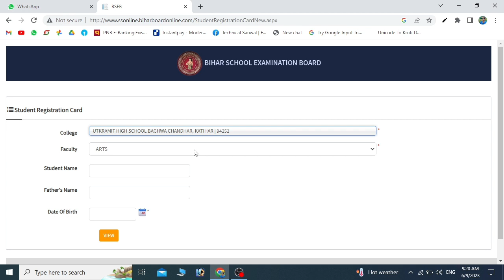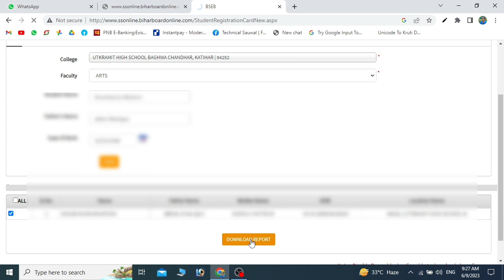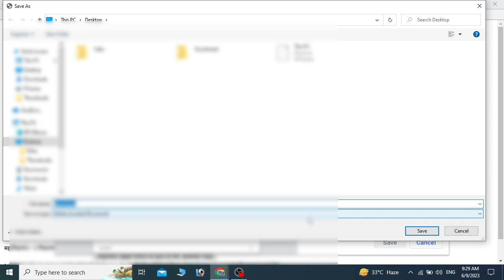Intermediate Dummy Admit Card Download | Dummy Admit Card Correction Kaise Kare | Bihar 11th dummy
ractice: Dummy admit card download karke aap exam ke liye practice kar sakte hain. Isse aapko exam hall ke environment aur admit card ke format ke baare mein idea mil jayega. Aap apne time management ko improve kar sakte hain aur exam ke liye better prepare ho sakte hain.

Familiarity: Dummy admit card aapko actual admit card ke format, sections, aur instructions ke saath familiar karta hai. Aapko pata chalta hai ki aapko kis tarah ke documents lekar jana hai, exam center ka address kya hai, aur kya-kya guidelines follow karne hain. Isse aap exam day par kisi confusion se bach sakte hain.

Error Checking: Dummy admit card download karne se pehle, aap apne details ko verify kar sakte hain. Aap dekh sakte hain ki aapke name, registration number, photograph, aur anya personal details sahi tarah se print hue hain ya nahi. Agar koi galti ho to, aap usko time par rectify karwa sakte hain.

Technical Issues: Kuch exams online mode mein conduct hote hain, jisme computer-based testing (CBT) hota hai. Dummy admit card download karke aap apne system aur internet connection ko test kar sakte hain. Agar koi technical issue ho, toh aap use pehle se solve kar sakte hain.

Yeh reasons aapko samajhne mein madad karenge ki dummy admit card download karna kyu zaruri ho sakta hai. Lekin har exam ya organization ka apna set of rules aur guidelines hota hai, isliye aapko apne specific exam ya organization ki instructions ko follow karna chahiye

class 12th dummy registration card 2024
bihar board inter dummy registration card 2023
dummy admit card kaise download kare 2023
dummy admit card kaise download karen
dummy admit card kaise download kare 2023 12th
12th dummy admit card correction
bihar deled dummy admit card 2023 correction
bseb 10th dummy admit card 2023 correction
11th dummy admit card 2023
11th dummy registration card 2023
Intermediate Dummy Admit Card Download
Dummy Admit Card Correction Kaise Kare